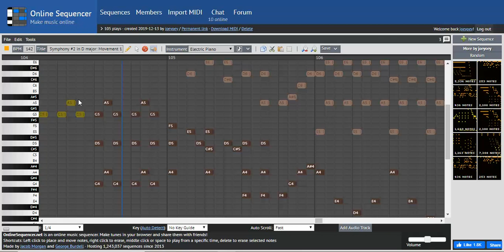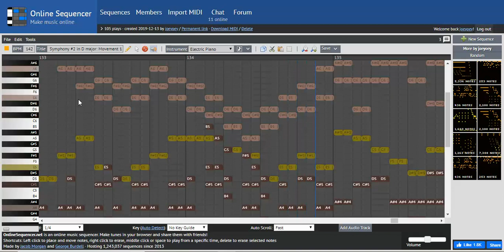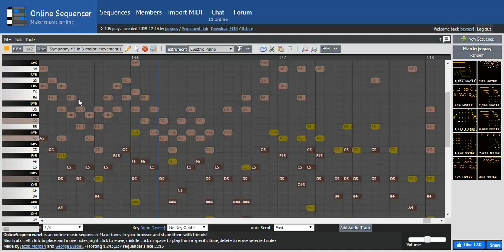Symphony #2 in D major: Movement 1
If you're wondering how the heck I made this music, there is a nifty browser tool called, "Online Sequencer". You can mess around with the numerous amounts of instruments at your disposal, make sweet beats, listen to different chords and how different instruments timbre effects the chord, or make enourmous pieces like the one I posted here. Unfortunately, it only works on PC, not on mobile, so to access it's full power, I suggest getting on a computer of any sort, laptop, big box PC, or anything in between, and mess around with music! It's fun!

Also while you're there, stop by my profile and take a listen to some of the other music I've written, and leave a comment on the song by pressing the button on the top right corner of the interface, letting me know what you think!